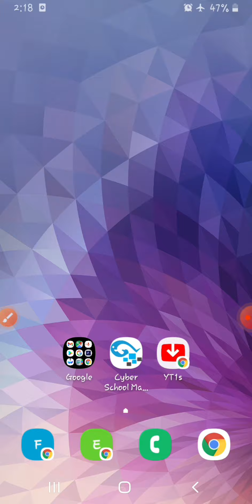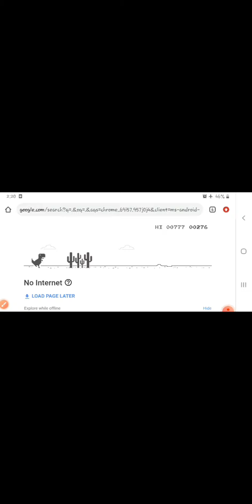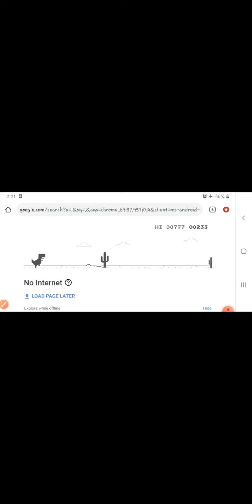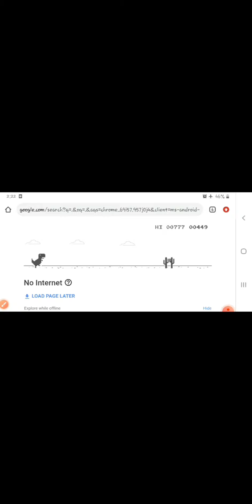chrome offline game 😁😅